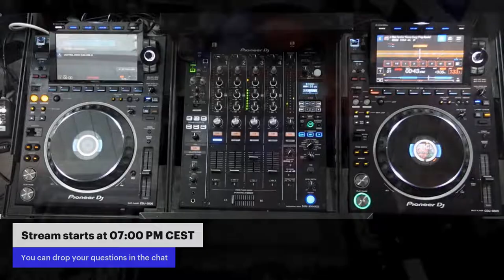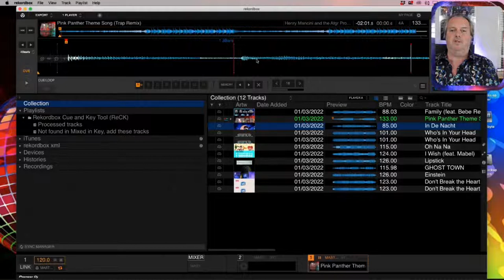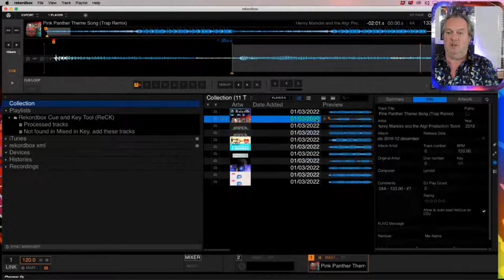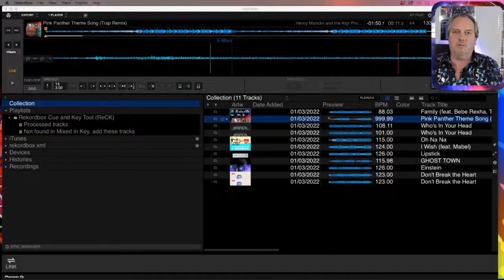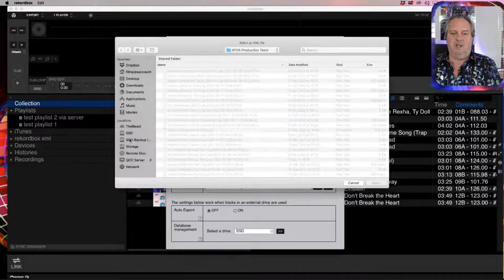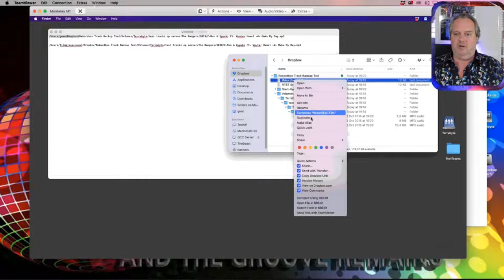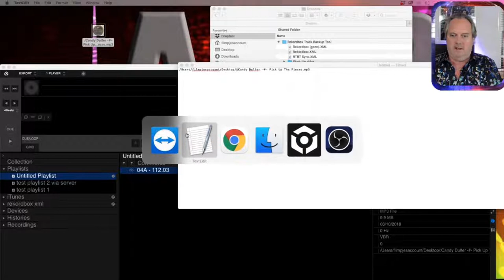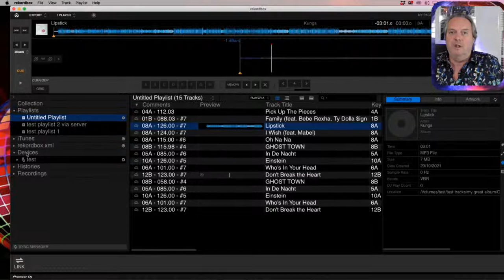Ask me Anything collection management, conversion and techtalk for DJs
Topics covered during this live stream:

06:40 welcome
11:30 BPM column in DJ software is cosmetic
21:00 Share a single Rekordbox collection using Dropbox without CloudSync
36:43 forward slashes always show as semicolon in a filepath (both on Windows and macOS)
40:00 If tracks don't play as expected in your DJ software
43:00 Rekordbox and external drives (collection is not the same as performance drive)

The preferred platform for interaction is YouTube